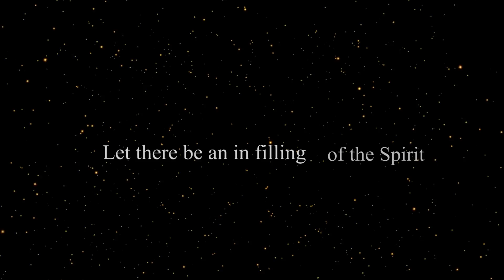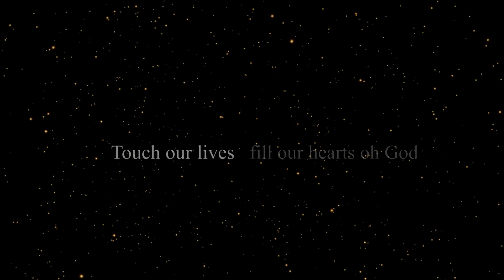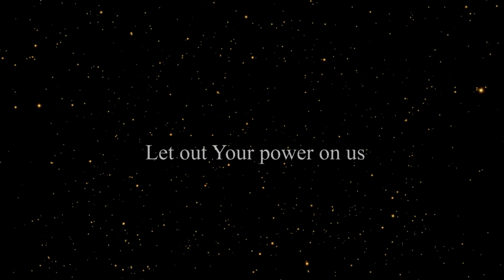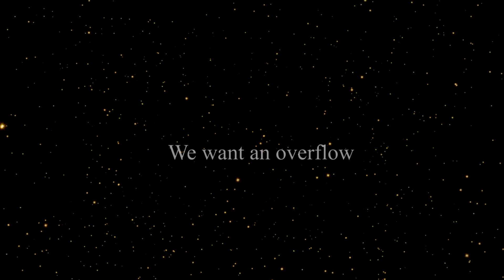SPIRIT HOVER- Jemima Oduwaiye (Spontaneous Song)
Spontaneous Worship at TY Bello's Ft. Jemima Oduwaiye and George in SPIRIT HOVER

CREDITS:

Recorded by David Joshua For IDEAL CONCEPT LABORATORY

Keys by George

Performed by Jemima Oduwaiye

Produced by Tejiri Akpoghene

Mixed and mastered by IBK Owolabi

Edited by Taiwo Apatira